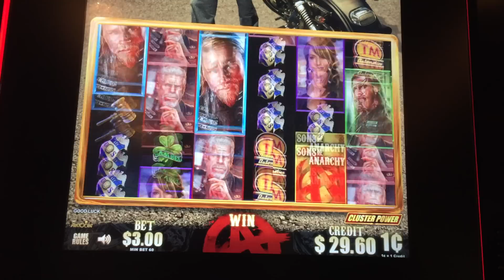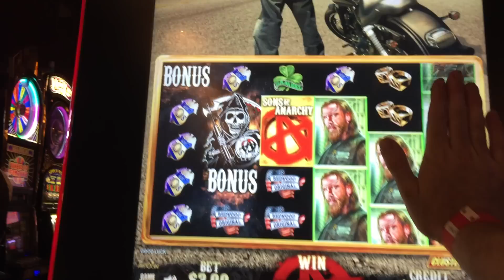LIVE PLAY on Sons of Anarchy Slot Machine